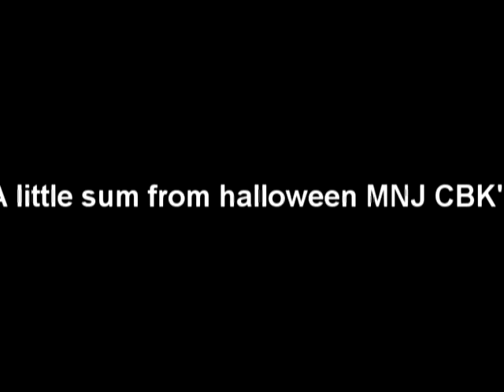MNJ CBK'z Jerkin on Halloween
Gadget, So-so, and Crash jerkin on halloween